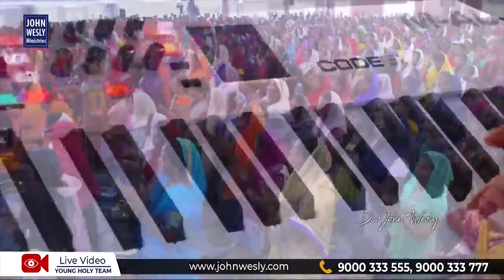శుభవేళ స్తోత్రబలి | Mrs Blessie Wesly || Christ Worship Centre